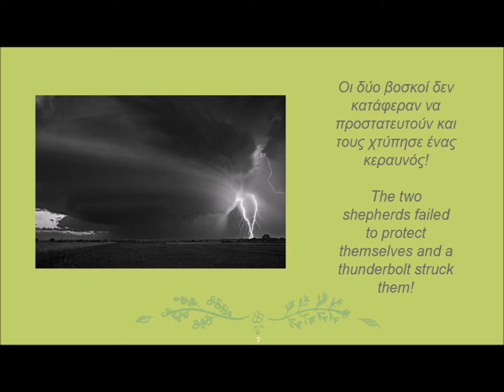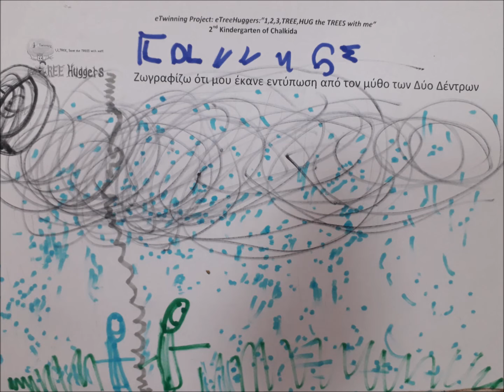The myth of the two trees- Ο μύθος των δύο δέντρων